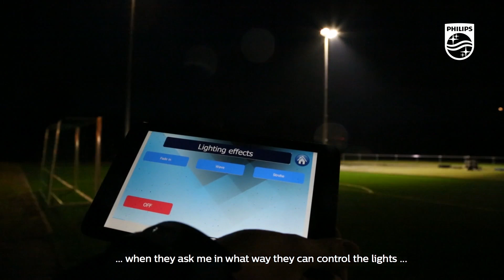Signify's Outdoor Lighting Application Center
Experience what LED lighting can do in different outdoor applications at Signify's Outdoor Lighting Application Center.

OLAC is a unique experimental site where lighting professionals and all kinds of visitors have the chance to experience the latest lighting product, system and software innovations in different outdoor spaces.